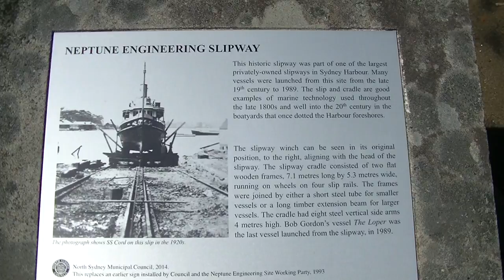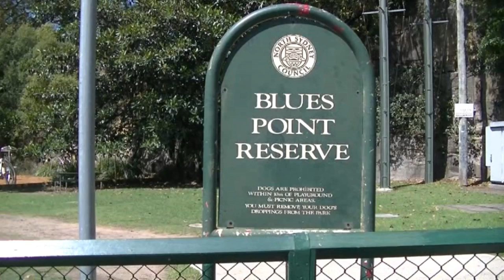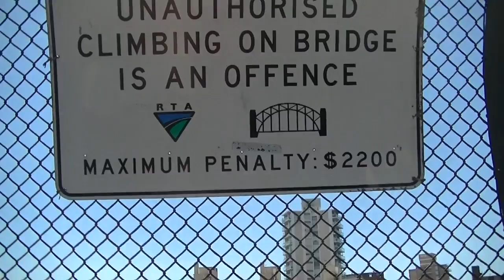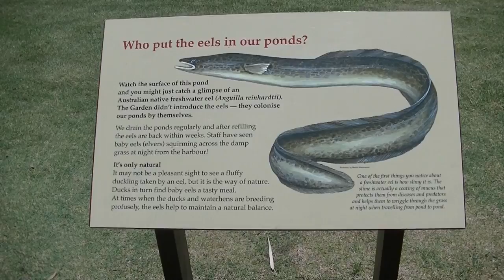Day Hike in the City of Sydney Around the harbour (All the 'Points')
We started at Milsons Point, walked under the Sydney Harbour Bridge and explored the foreshore to the West.  Including Blue's Point.  We then returned to Milsons Point to walk across the Harbour Bridge, which I've never done before.  We walked through The Rocks, and down to Circular Quay.  Then past the Sydney Opera House and into the Botanical Gardens.  What a day, certainly a different kind of Day Hike.  It was fun.